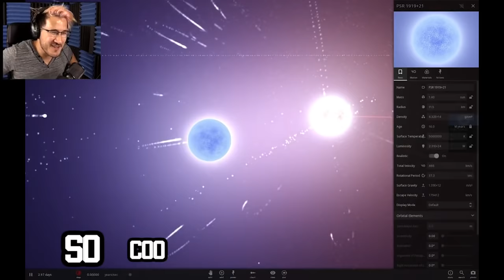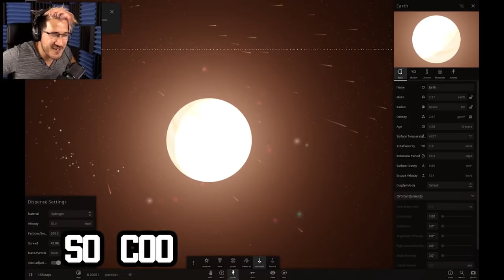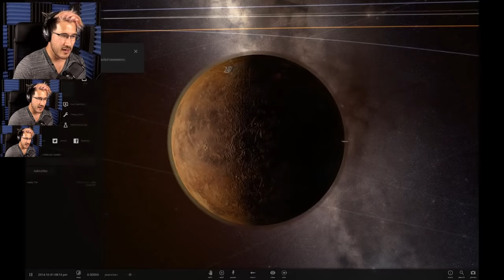SPACE IS COOL - Markiplier Songify Remix by SCHMOYOHO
EPIC musical remix by the geniuses at Schmoyoho! SO COOL!!